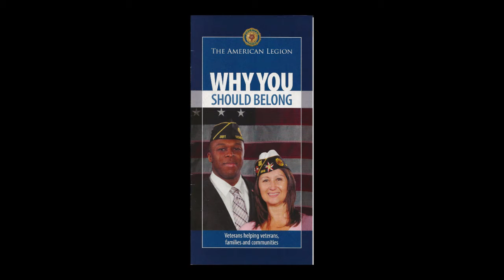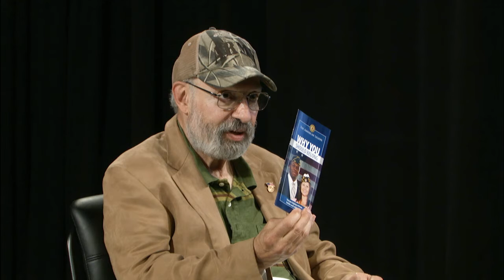The American Legion Today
Carl DeSantis interviews Commander Craig Miller and Adjutant Gary Felver of the Piqua American Legion Post 184 about the role of the American Legion and its contributions to the community